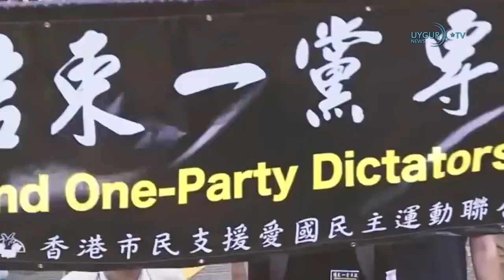06/06/2021 گ 7 خىتاينىڭ بىر بەلۋاغ بىر يول تەشەببۇسىغا قارشى ھەرىكەتتە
خىتاي دائىرىلىرى ئۇيغۇر مەجبۇرىي ئەمگىكىنىڭ مەۋجۇتلىقىنى يەنە ئىنكار قىلىشقا ئۇرۇندى
خىتاي ئامېرىكا ۋە ياۋروپا ئىتتىپاقىغا نارازىلىق بىلدۈردى
ياپونىيە بىلەن خىتاي ئارىسىدا «پاراخوت» جىددىيلىكى
خىتايدىكى پىچاقلىق ھۇجۇمدا بەش كىشى ئۆلگەن